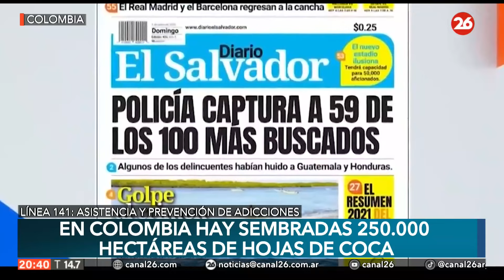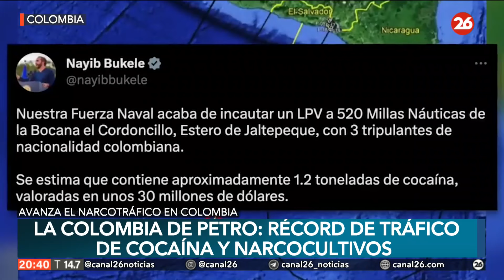La Colombia de Petro: récord de tráfico de cocaína y narcocultivos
👉 Los cultivos de hoja de coca en Colombia no parecen encontrar techo. El país ha alcanzado cifras nunca antes vistas en el área dedicada al producto base de la cocaína, con 230.000 hectáreas en todo su territorio. El Gobierno de Gustavo Petro, quien aboga por acabar con la fallida guerra contra las drogas, se enfrenta al desafío de reducir la mayor extensión de la que se tenga registro.